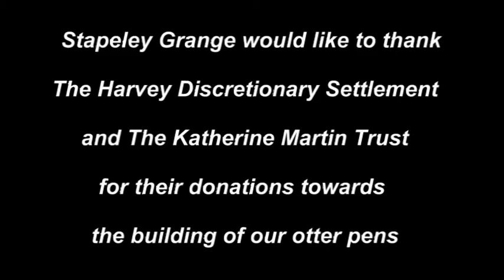Returning orphaned otters to the Wild - Nov 2016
A short video showing how orphaned otters are released back to the wild and the various stages it involves.